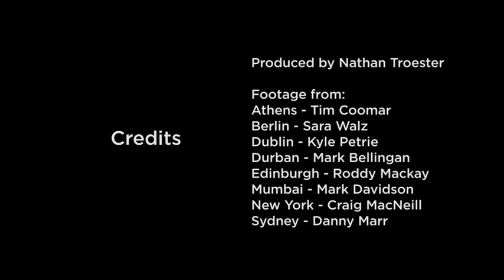Timothy Keller -- Center Church book trailer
Center Church: Doing Balanced, Gospel-Centered Ministry in Your City by Timothy Keller.

In Center Church, Timothy Keller outlines a broad theological vision that connects classical evangelical doctrine to holistic and vibrant ministry expression, particularly in globalized, urbanized settings.

"In this important book, Tim Keller unpacks the gospel and gently but firmly reminds us that it is nonnegotiable. At the same time, he enables us to think through how we can responsibly interact with the culture, how we can - indeed, must - appreciate good things within it, and how we can firmly and faithfully apply the gospel to it." - D.A. Carson, research professor of New Testament, Trinity Evangelical Divinity School